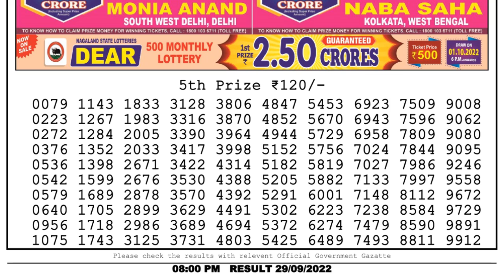🔴Dear Lottery Sambad Live 8pm today 29.09.22 Nagaland State Lottery Result